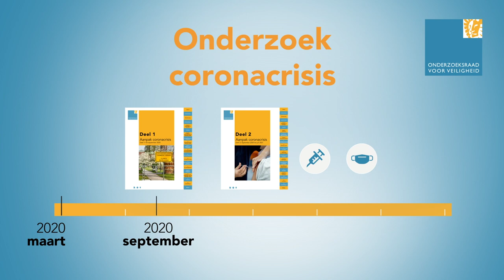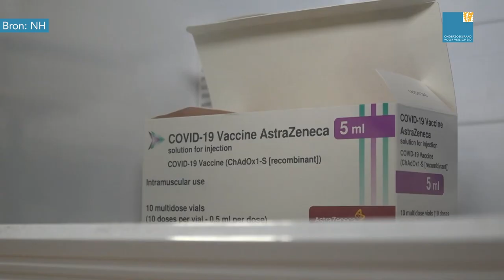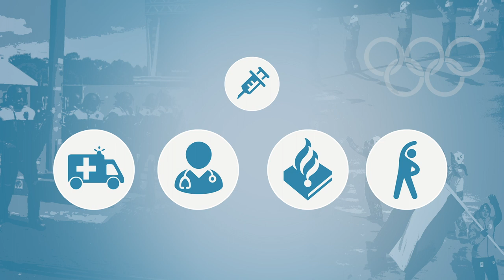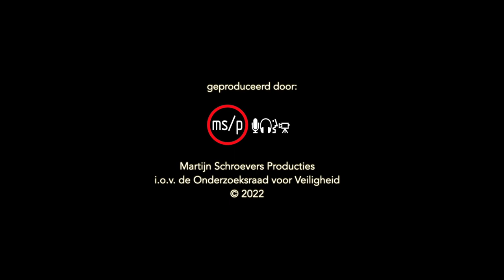Aanpak coronacrisis Deel 2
Na een relatief rustige zomer van 2020 wordt Nederland met een nieuwe corona-besmettingsgolf geconfronteerd. Maatregelen, zoals mondkapjesplicht, scholensluiting en avondklok worden ingesteld. De komst van vaccins biedt een belangrijke opening om de gevolgen van de pandemie te dempen. De animatie geeft een samenvatting van het rapport en laat de belangrijkste conclusies en lessen zien.